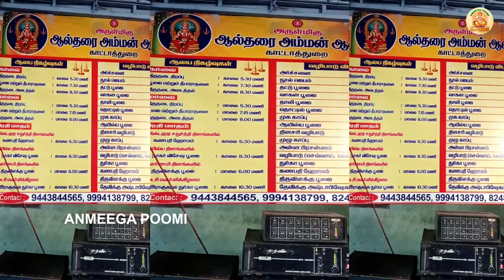நவராத்திரி பூஜைக்கு திருவனந்தபுரம் செல்லும் சுவாமிகளை வரவேற்கும் ஆல்தரை அம்மன் கோவில்